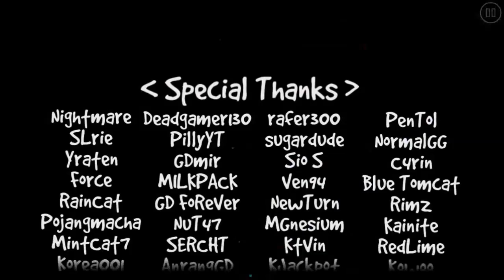EPIC LAYOUTS OF THE WEEK #4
* My Discord Server / Team Fiji